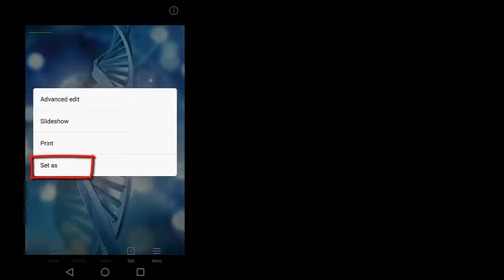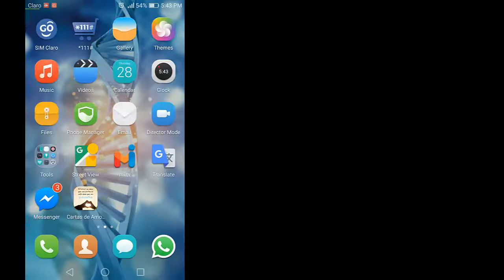Abstract Wallpapers Video ES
Funcionalidad de la Aplicación